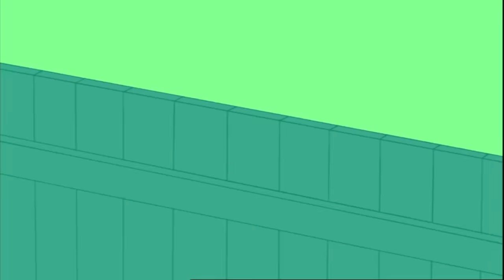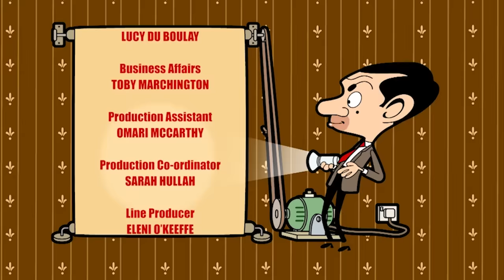Bean's Grand Invitation | Mr Bean | Cartoons for Kids | WildBrain Kids